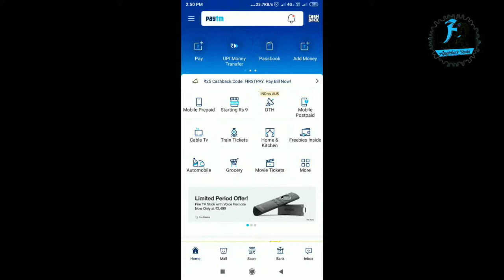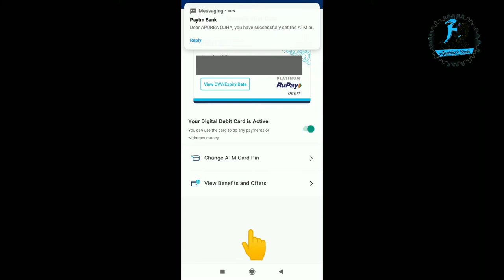How to active paytm ATM card // by ap tricks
Hello
        this video i will show you how to active your Paytm ATM card from Android , first you need to order paytm atm card it's 125 INR only, no extra payment. i allows try to make short video Because you understand .
        If you want a video of something then tell me .We will try to make for you .

I used the music of ncs, you can change out .